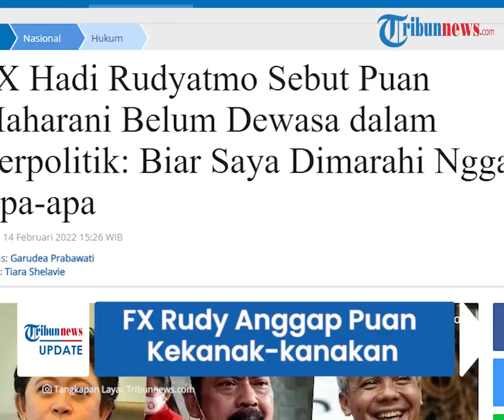FX Rudy Anggap Puan Kekanak-kanakan karena Sindir Ganjar Pranowo: Biarin, Saya Dimarahi Gak Papa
TRIBUN-VIDEO.COM - Kritik keras dilayangkan Ketua DPC PDI Perjuangan Solo, FX Hadi Rudyatmo terhadap Ketua DPR RI Puan Maharani.

Menurut FX Rudy, Puan Maharani masih kekanak-kanakan dan belum dewasa dalam berpolitik.

Hal ini buntut sindiran yang dilayangkan Puan untuk Gubernur Jawa Tengah Ganjar Pranowo yang tidak menyambutnya saat datang ke Jawa Tengah.